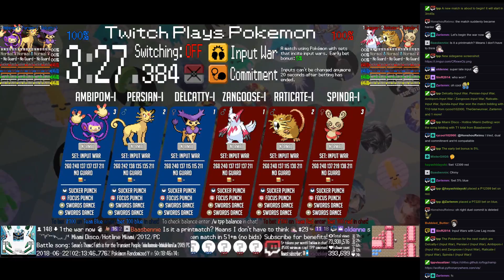Twitch Plays Pokémon Battle Revolution - Matches #120519 and #120520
#120519 [Blue: Scyther (a-Physical Technician), Voltorb (a-Special), Starly (a-Standard)] vs [Red: Ralts (a-Utility), Dodrio (a-Swords Dance), Kricketot (a-Special)]

13:16 : #120520 [Blue: Delcatty-I (Input War), Persian-I (Input War), Ambipom-I (Input War)] vs [Red: Zangoose-I (Input War), Raticate-I (Input War), Spinda-I (Input War)]